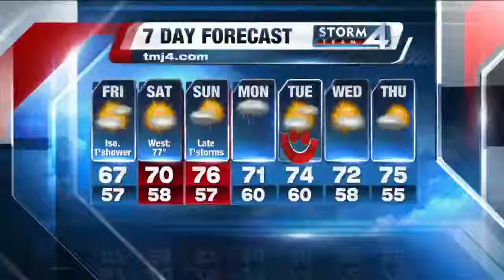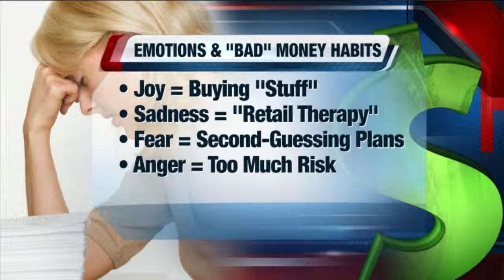Ask the Expert: Emotions and finances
Certified Financial Planner Tony Drake, with wealthwisconsin.com